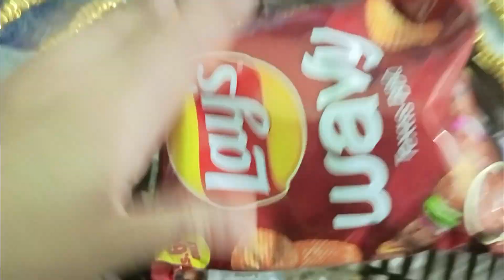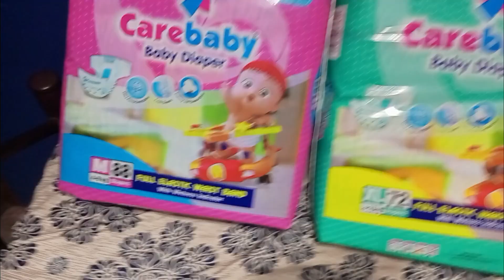Ramadan preparations start | My Routine with kids